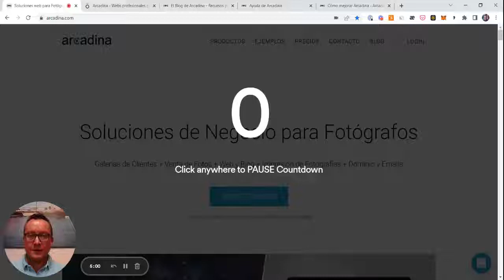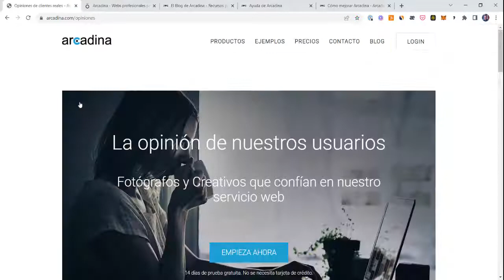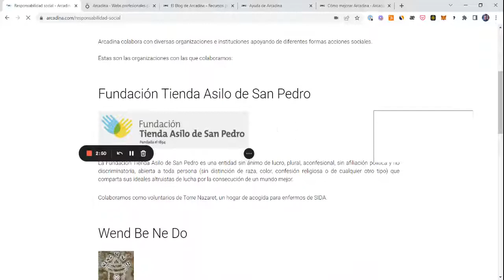¿Quiénes somos en Arcadina?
Nuestro equipo de Arcadina.
Siempre en continua evolución.

Si eres fotógrafo te ayudamos a hacer crecer tu negocio online con una solución todo en uno.

Félix Mezcua - Fundador y CEO
Me encantan el ajedrez y el tenis. Y disfruto con el cine clásico, viajando a pueblos con historia y jugando con mis hijos.

Jose Alberto Hernandis - Fundador y CTO
Me gusta caminar por la montaña, ver series y leer novelas. Muy geek, siempre trasteando lenguajes, gadgets y nuevas tecnologías.

Aitor Gil - CMO
Apasionado de las nuevas tecnologías y del marketing digital. De espíritu viajero. Me encanta la fotografía, el ciclismo, surfear y las buenas cervezas entre amigos.

Maribel Oliva - Ventas y Customer Success
Enamorada del mar, la playa y los paseos al aire libre. Apasionada de las fallas y el olor a pólvora. Me encanta viajar y disfrutar de mi familia y amigos.

David Monerri - Developer Senior
Me gusta ir al cine, ver series, los juegos de mesa y ordenador. Y siempre estoy trasteando con algún proyecto tecnológico por casa.

Raúl García - QA y Customer Success
Me gusta jugar al ajedrez, al futbolín y al mus. Un paseo y escuchar buena música me resulta también muy placentero.

Laura Llorente - Marketing de Contenidos
Me encanta escaparme a Cantabria siempre que puedo y estar en contacto con el mar. Hacer excursiones con la familia, leer y ver series.

Bernat Gutiérrez - Director Creativo
Entusiasta de la fotografía y el diseño. Y del cine, las series, la música y los libros. Siempre en modo “multitarea” salvo cuando desconecto mirando el mar.

Siempre un paso adelante. Arcadina en Lanzadera.

A finales de 2020, Arcadina fue seleccionada para formar parte de Lanzadera, la mayor aceleradora e incubadora de empresas de España, creada por el empresario Juan Roig, presidente y máximo accionista del grupo Mercadona.

Disfruta de las soluciones web para fotógrafos más completas del mercado. Mejora tu negocio fotográfico, muestra tu mejor imagen y aumenta tus ventas. Vende tus fotos, vídeos y servicios fotográficos. Crea galerías privadas para que tus clientes puedan ver, elegir, descargar y/o comprar tus fotos y vídeos desde casa. Crea un porfolio web elegante y profesional. Publica tus últimos trabajos o viajes en tu blog. Con Arcadina disfrutarás de los mejores planes de negocio y web para fotógrafos profesionales.

Crea ahora tu negocio fotográfico con tienda online, galerías de clientes, web y blog gratis durante 14 días y sin compromiso de permanencia

Resolvemos todas las dudas que te surjan mientras creas o gestionas tu web de fotografía. Además dispones de una plataforma de ayuda online donde podrás aprender todo lo necesario para crear una web de fotografía de calidad

Te esperamos.